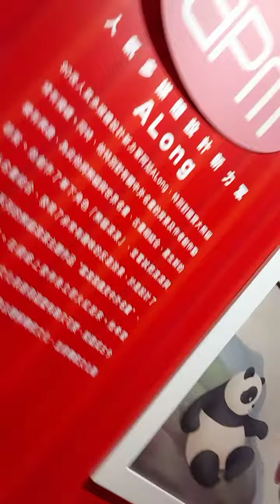apm 熊貓🐼創意電子畫廊 Panda 🐼 Pictures 2️⃣0️⃣2️⃣1️⃣ 🅰️pril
apm      🐼 🖼         🅰️pril  2️⃣0️⃣2️⃣1️⃣